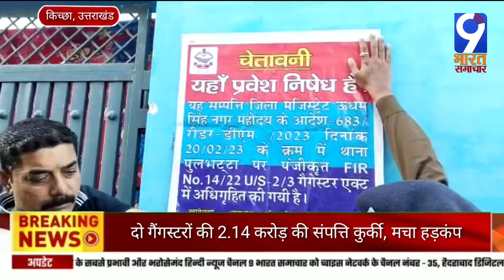Uttrakhand दो गैंगस्टरों की 2.14 करोड़ की संपत्ति कुर्की, मचा हड़कंप